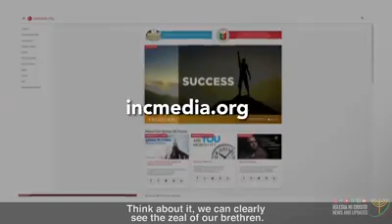Iglesia Ni Cristo baptism. 30,000 people in October 2016.